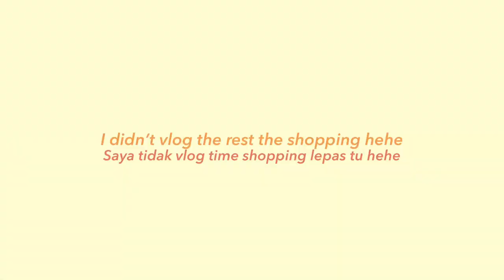grocery shopping with me! (MCO edition) | beli barang bersama saya!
[ social distancing vlog 04 ] shopping for groceries and other essentials! Sorry for the poor audio quality MCO Sabah, Malaysia

📹: Iphone 7, edited with Vllo

» ABOUT ME
Hello! My name is Mei and I was born and raised in Sabah, Malaysia. I hope to make more videos about living in Sabah, routines, get ready with me, challenges, reactions and etc. Thanks for stopping by!